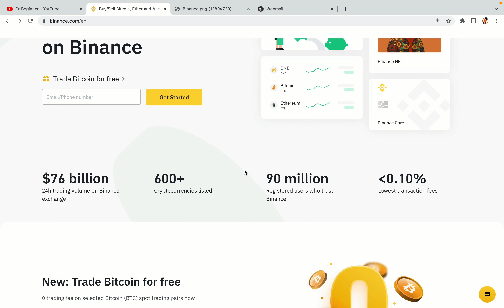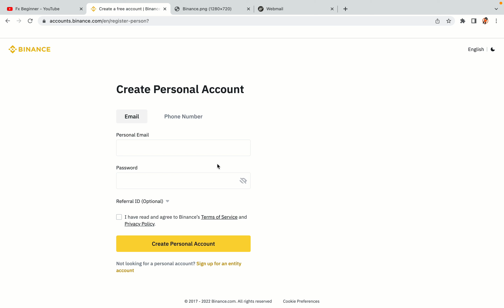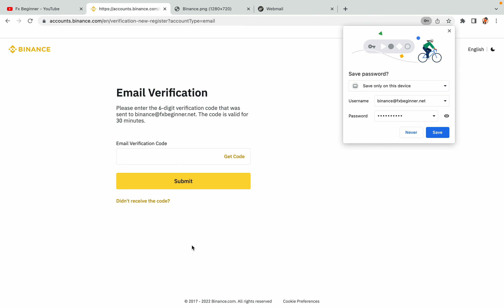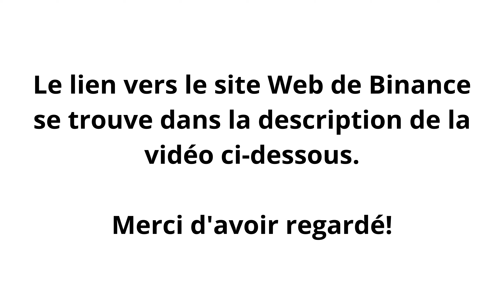Binance France S'inscrire | Comment créer un compte Binance en France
Découvrez comment ouvrir un compte Binance en France. Tutoriel étape par étape sur l'enregistrement de Binance en France.

Voici les étapes à suivre pour vous inscrire sur la plateforme de trading Binance :

1) Visitez le site Web officiel de Binance.
2) Cliquez sur le bouton "S'inscrire" dans le coin supérieur droit de l'écran.
3) Remplissez le formulaire d'inscription avec vos coordonnées correctes.
4) Copiez le code d'activation et saisissez-le.

Bon trading Binance en France !